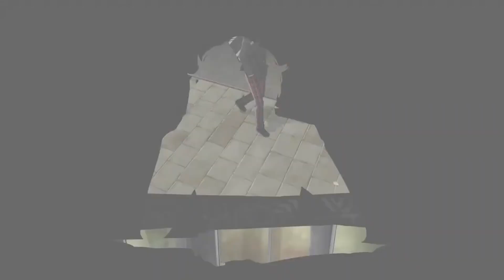Persona 5 Royal | Awakening!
audio & resolution should be changed by May 23rd!